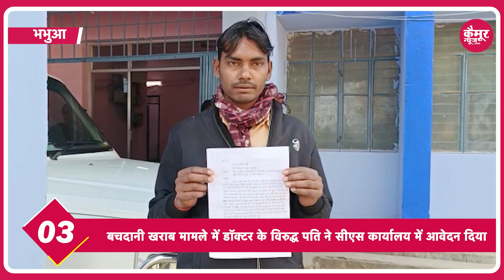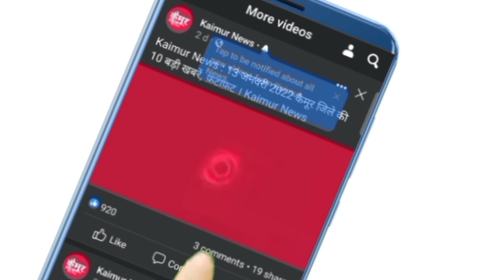17 जनवरी 2023 कैमूर जिले की 08 बड़ी खबरें, फ़टाफ़ट | kaimurr News